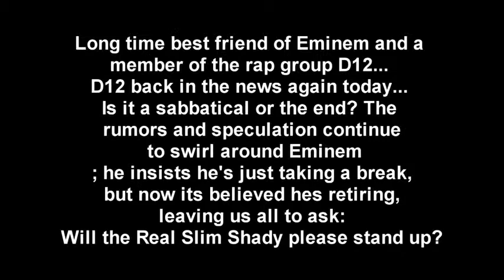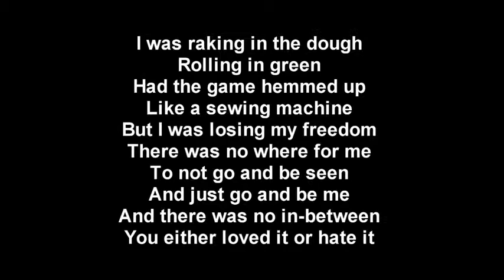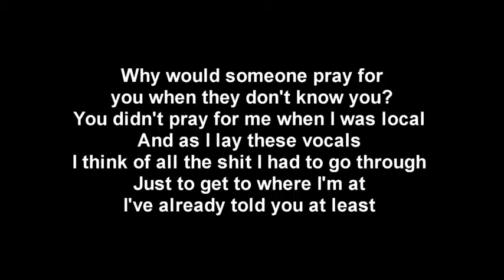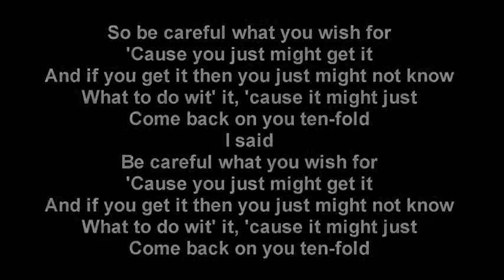Eminem Be Careful What You Wish For Lyrics